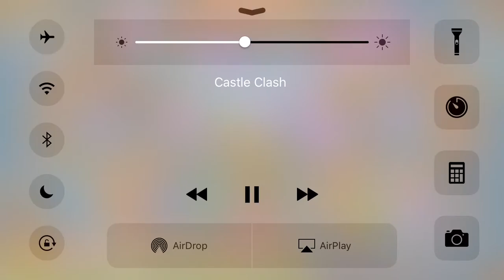Using Airplane mode in Castle Clash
How to use airplane mode for Castle Clash dungeons